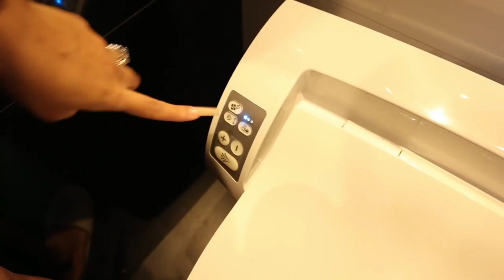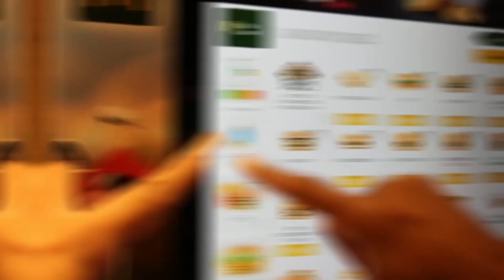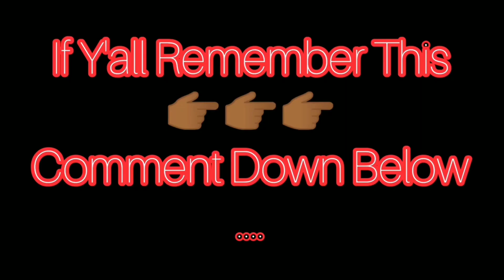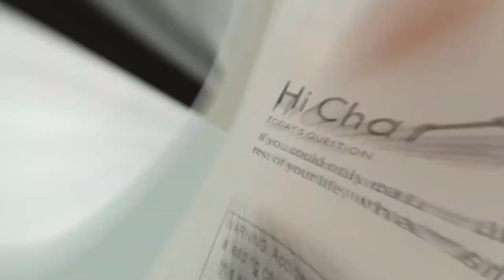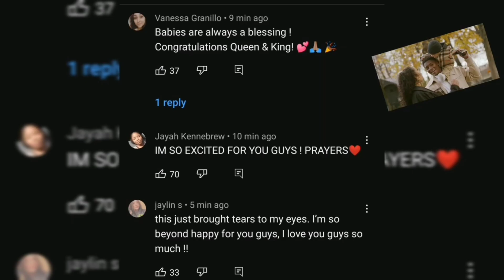Compilation of the best video moments 🤩😎⏯️⏯️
Here we bring you a compilation of the most viewed videos on the channel, I hope you like them.

QUAN AND RISS, RISS AND QUAN VLOGS, QUAN AND RISS VLOG, SHINE BABY, SHINE SON,
Shine Baby Shine team, Quan Pranks, Team riss and quan, Team Quan and Riss, quanandriss TEAM QUAN AND RISS, team Quan and riss